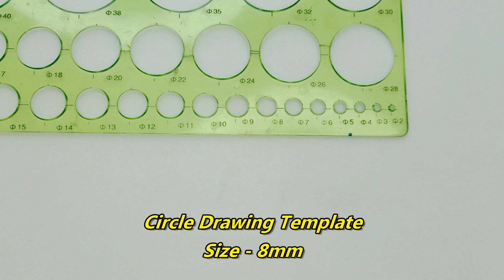How To Make Quilling Hairband / Hair Accessories